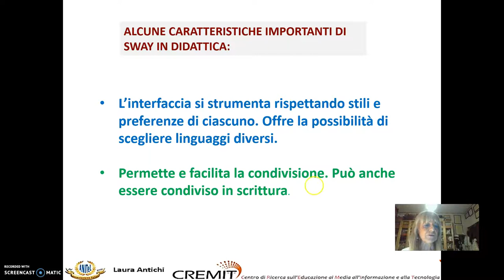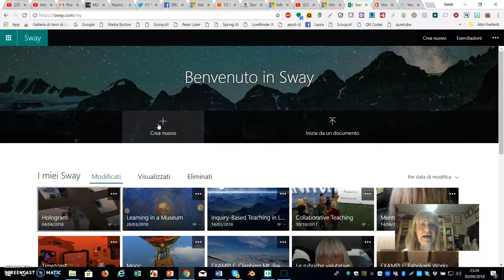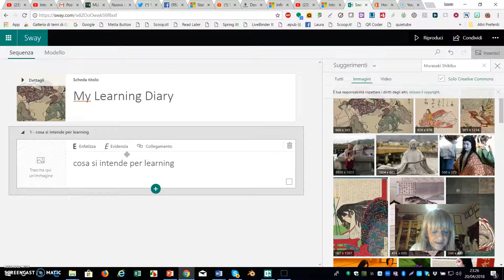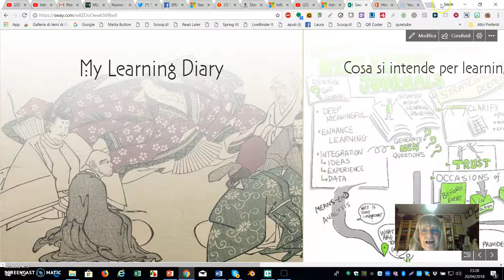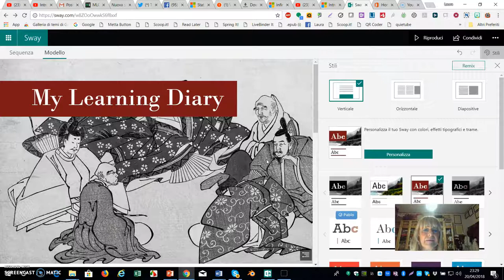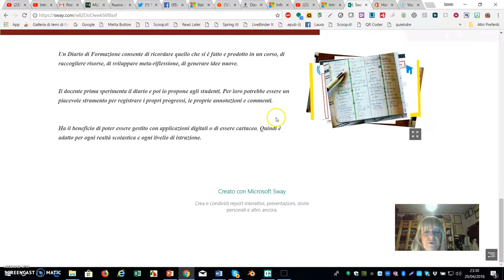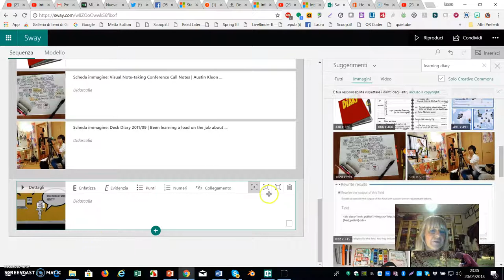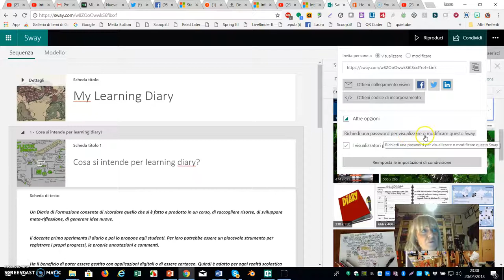Sway Tutorial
SERVE PER:

Presentare e pubblicare il proprio lavoro utilizzando testi, immagini, multimedia. Creare un Diario di apprendimento, un Portfolio. Realizzare Storie. Preparare Newsletters. Organizzare Report.

L’interfaccia si strumenta rispettando stili e preferenze di ciascuno. Offre la possibilità di scegliere linguaggi diversi.

Permette e facilita la condivisione. Può anche essere condiviso in scrittura.

SWAY SVILUPPA COMPETENZE:
DI PROGETTAZIONE. DI SOCIALIZZAZIONE DELLE CONOSCENZE.
DI COLLABORAZIONE. DI DISSEMINAZIONE E PUBBLICAZIONE.